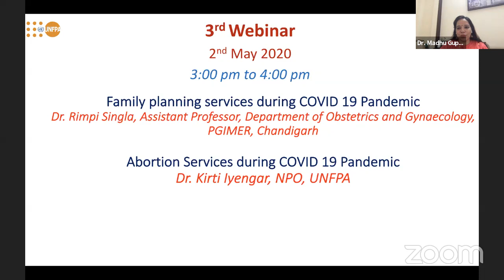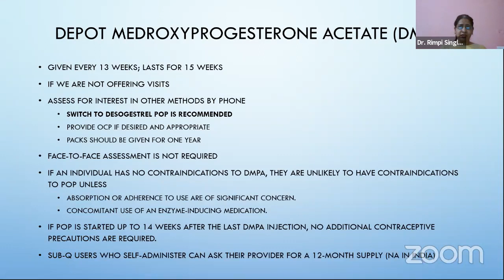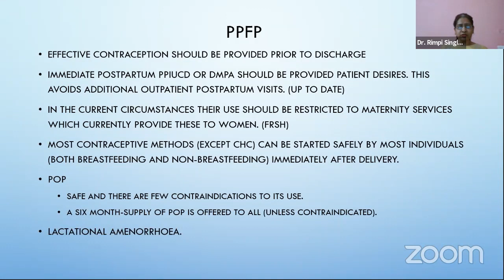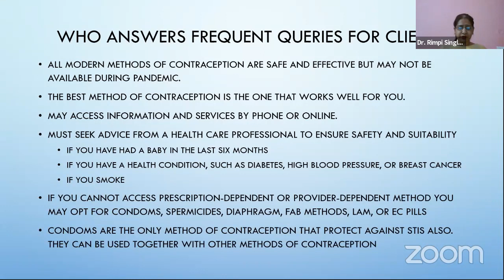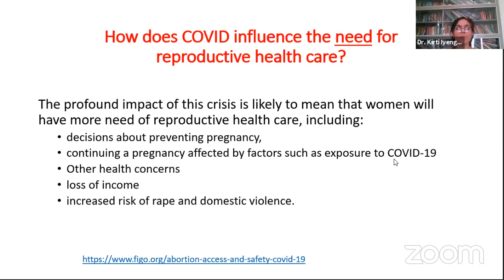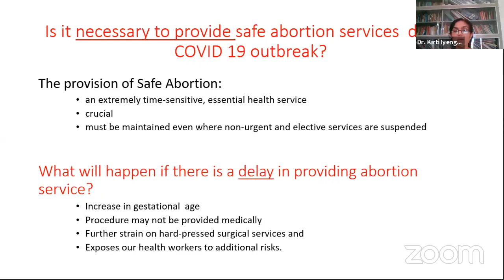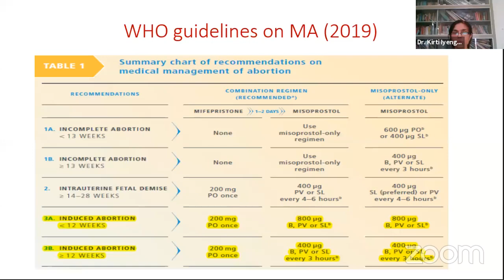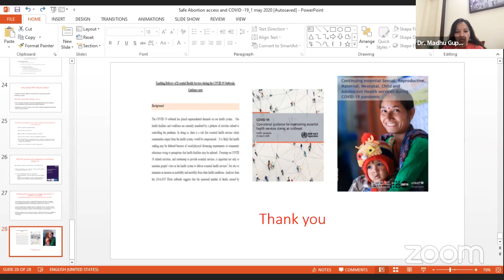W3-Family Planning and Abortion Services during COVID 19 Pandemic Webinar - 3